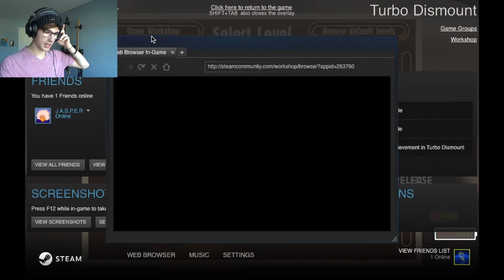SO MUCH DESTRUCTION | Turbo Dismount #1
What should our little man or woman's name be? leave your suggestion in the comments below!